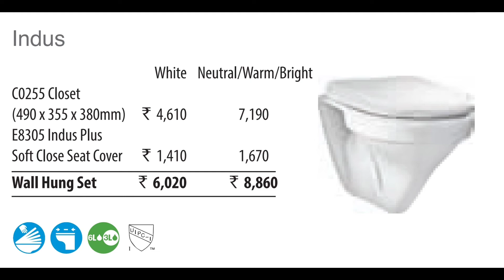Parryware western toilet price | Paryware commode | best commode toilet in india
parryware western toilet price list | parryware toilet seat | parryware commode | parryware | best commode toilet in india

Hello friends, in this video we have told you about the price list and model of Western Toilet Commode of Parryware brand or Wall Hung Commode, if you like the video then please like, share, comment and subscribe our channel.